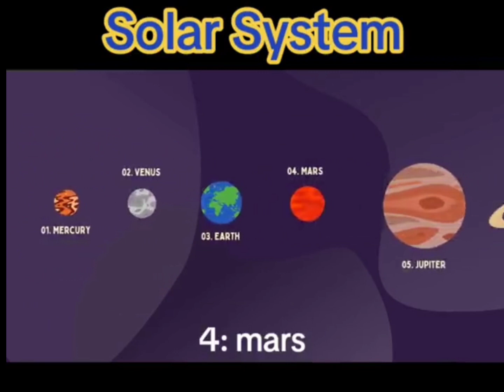The 8 Planets of the Solar System| Mysteriworld62